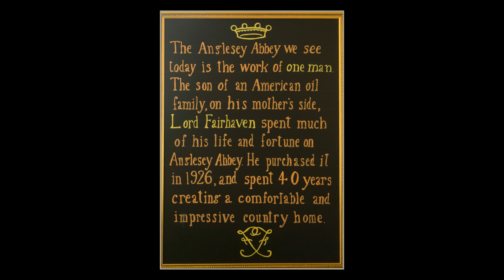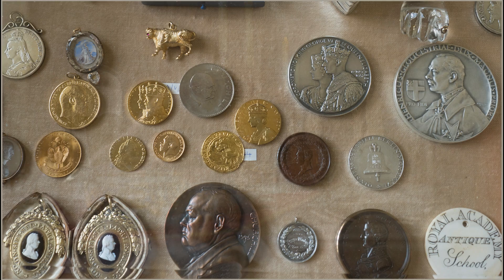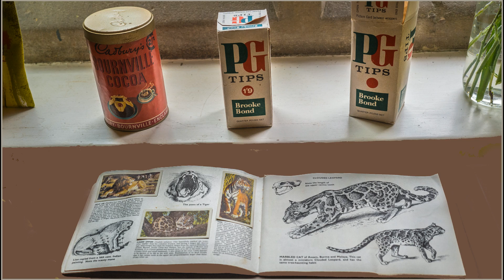National Trust Anglesey Abbey House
National Trust Anglesey Abbey House could not find music for this show so I found this a medley of short tunes of the time not to my taste but does this show ok.